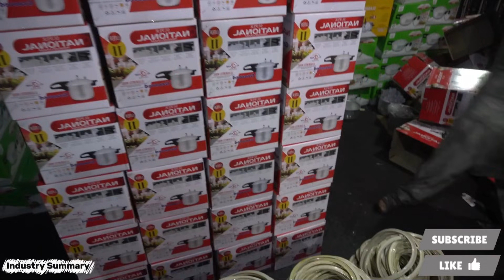How Aluminium Beverage Cans Are Recycled Into High-Quality Pressure Cookware | Full Process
✅️ In this video, we explore how discarded aluminium beverage cans are recycled in Pakistan and transformed into durable, high-quality pressure cookware. The process starts with collecting and sorting used soda cans to remove impurities, followed by shredding and melting the aluminium in high-temperature furnaces.

The molten aluminium is purified, cast into billets, and then reshaped using hydraulic press machines through an industrial deep-drawing process. Skilled workers assemble, polish, and test each pressure cooker to ensure strength, safety, and reliability before it reaches the market.

This industrial recycling process highlights how aluminium waste is converted into practical household cookware, reducing environmental impact while supporting efficient manufacturing. We have explained this entire process in a simplified, scientific, and easy-to-understand way throughout the video.

✅ If you love short, industrial videos that get straight to the point, and you value your time, this channel is made for you! Here, we take you behind the scenes of real factories and show you how everyday things are made — all in quick, clear, and fascinating videos.
All content is used for educational and informational purposes.